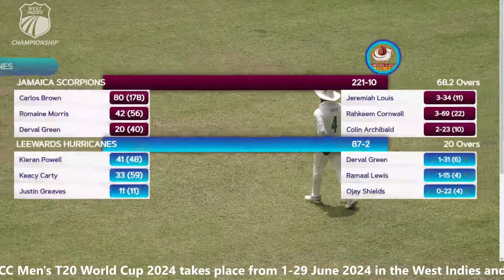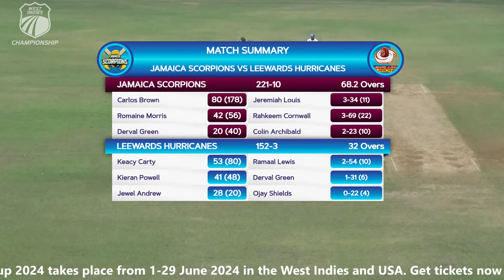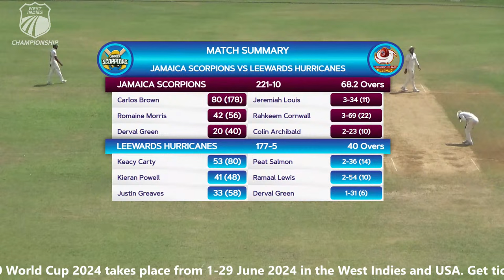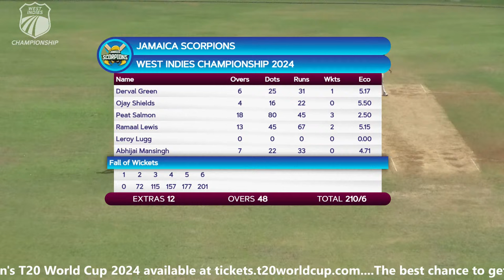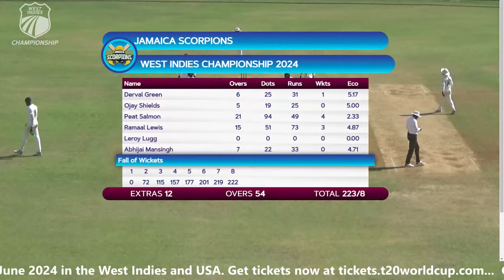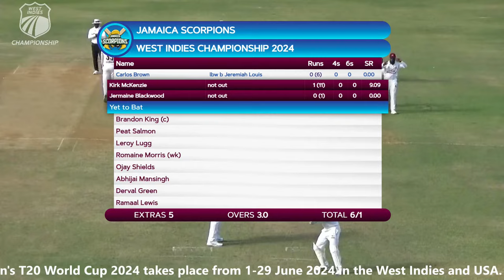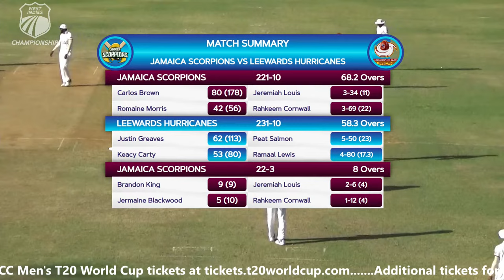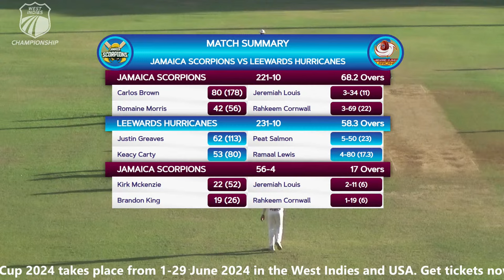🔴 LIVE Leeward Islands v Jamaica - Day 2 | West Indies Championship 2024 | Thursday 21st March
Watch the Leeward Islands v Jamaica in the West Indies Championship 2024.